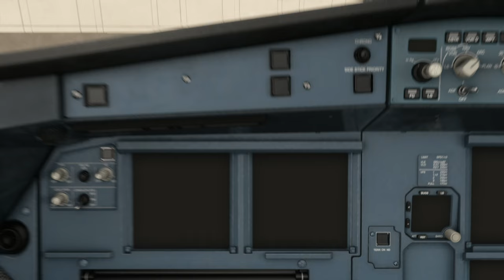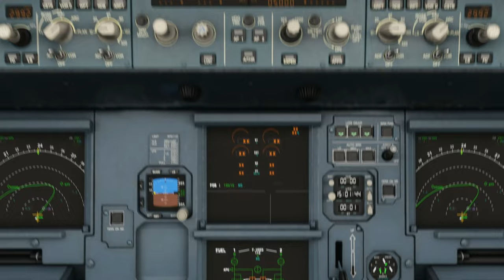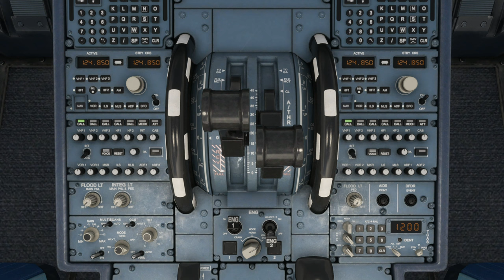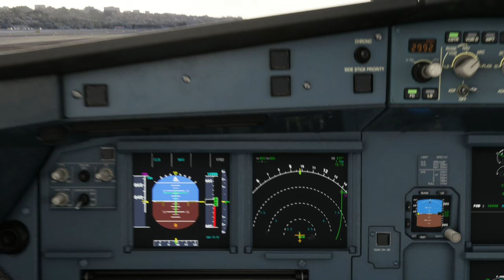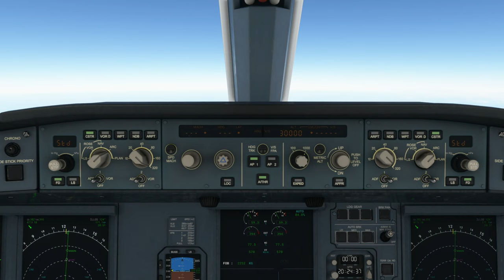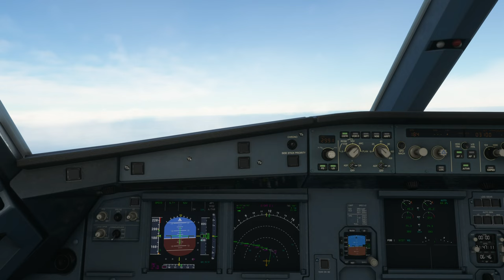A320neo | San Diego Int'l Airport (KSAN) to Tocumen Int'l Airport (MPTO)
Aircraft & Flight Details:
Aircraft Type: Airbus A320neo
Flight Time: 5 hrs 14 mins
Flight Distance: 2312 NM
Cruise Altitude: 37,000 ft

Departure:  San Diego Int'l Airport (KSAN)
Runway:  27
Weather Condition: Live

Arrival: Tocumen Int'l Airport (MPTO)
Runway:  03R
Navigation: ILS 03R
Runway Elevation: 135 ft AMSL
Weather condition: Live